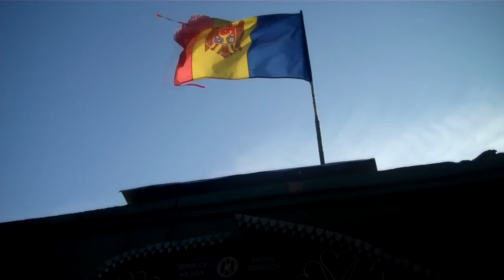nunta neobişnuită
50 de ani împreună. Nuntă de aur la Nadejda şi Petru Cerva, satul Frasin, raionul Donduşeni. Din nou mire şi mireasa, din nou "Amar", din nou primul vals.  Nadejda şi Petru sunt părinţii lui Natalia Proţiuc. Natalia şi Slavic, familia de nevăzători care au trăit vara în cort lîngă Guvern în Chişinău. Şi persoane cu handicapuri ştiu să trăiesc din plin în viaţa sa grea. Natalia a vrut să facă cadou neobişnuit şi neuitat pentru părinţii săi. Aşa nuntă la Frasin n-au văzut niciodată. Parcă Custuriţa din Moldova...